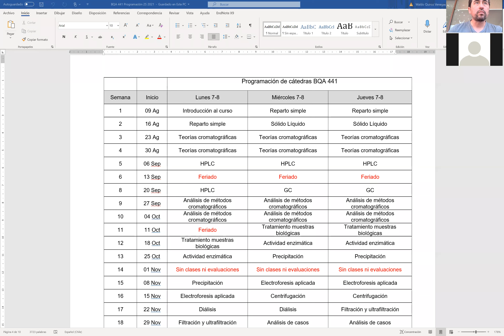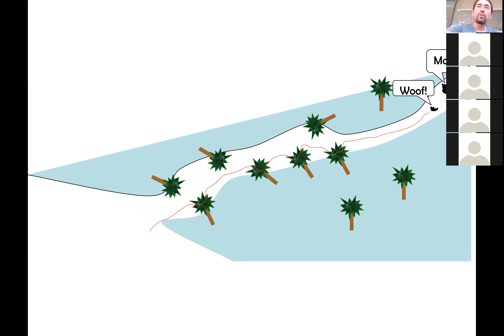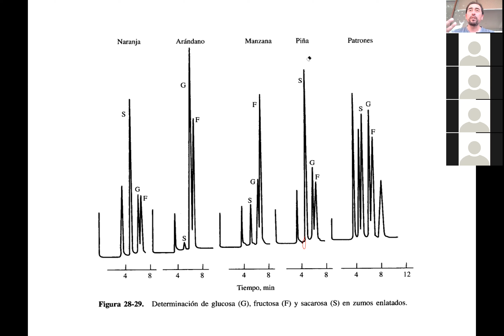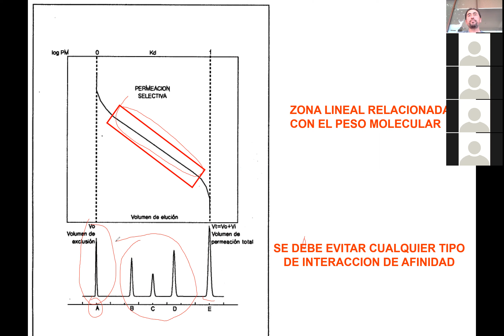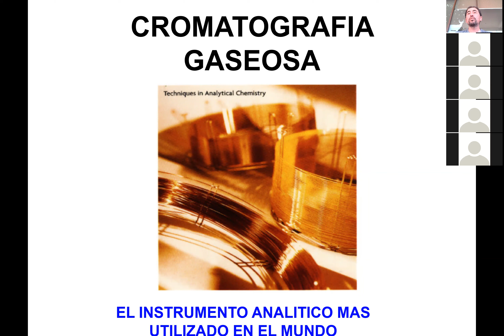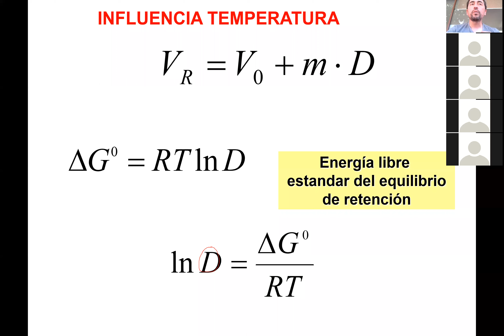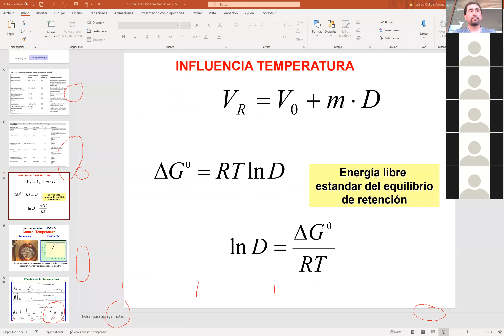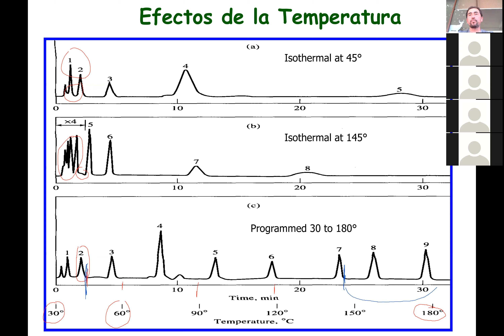BQA experimental clase 22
En esta sesión veremos cromatografía de exclusión y cromatografía gaseosa.